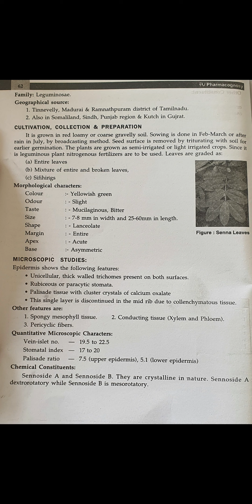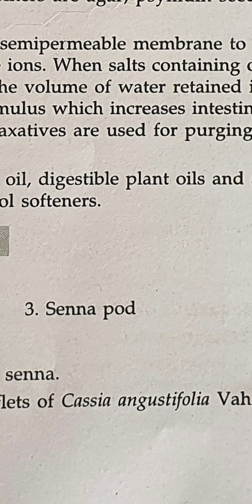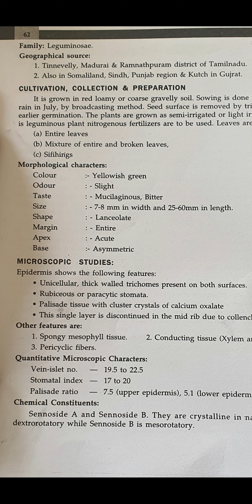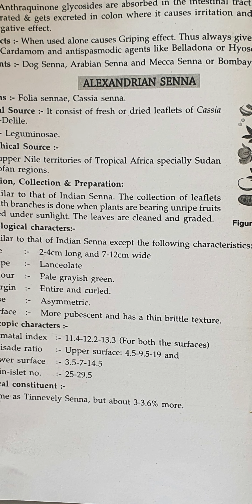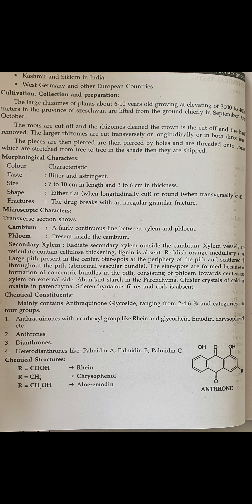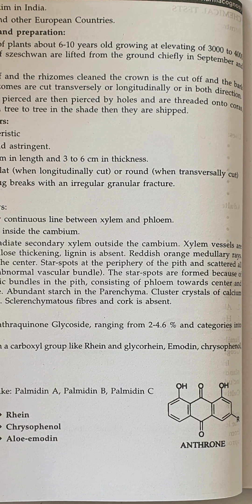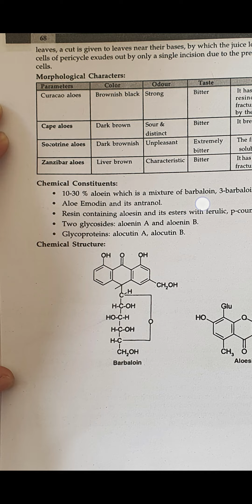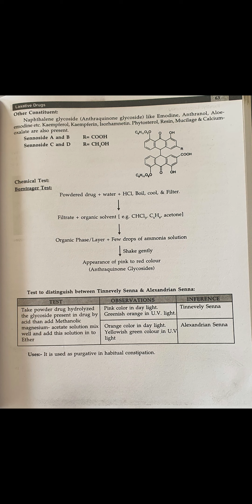pharmacognosy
Laxative drugs 5.1